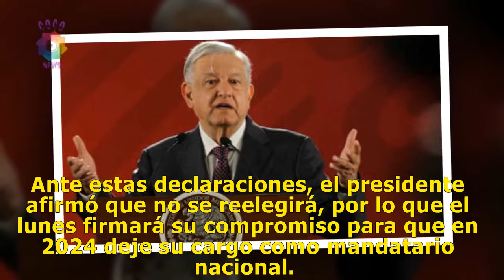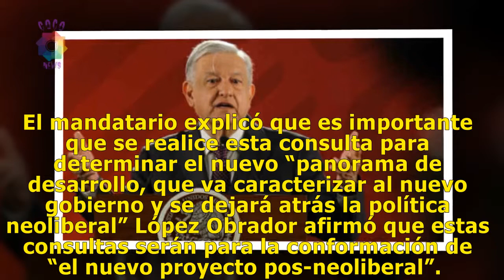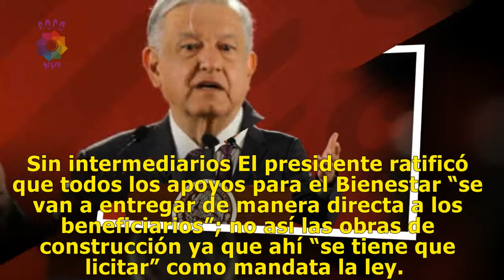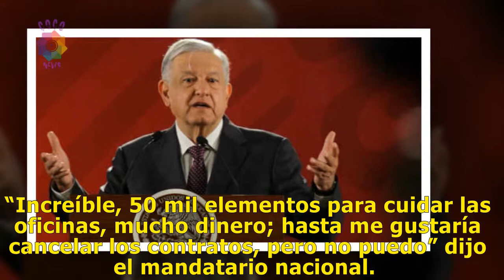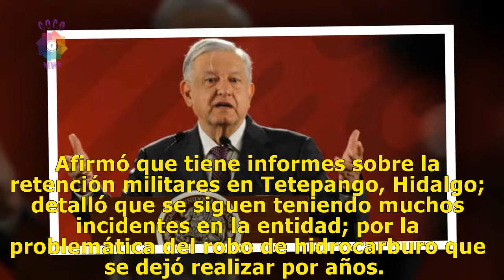“No soy un ambicioso vulgar”; AMLO reitera que no se reelegirá